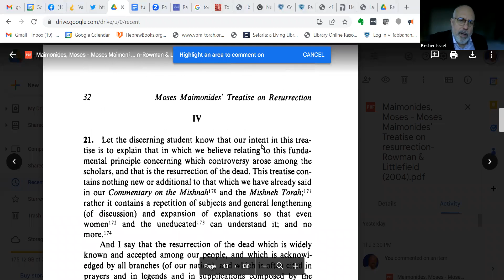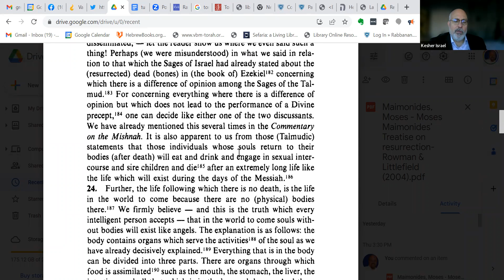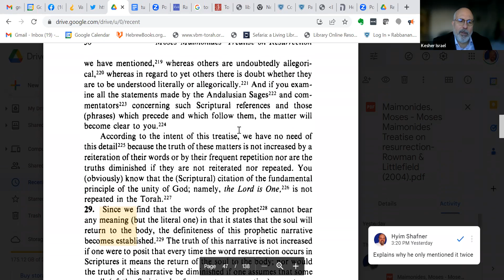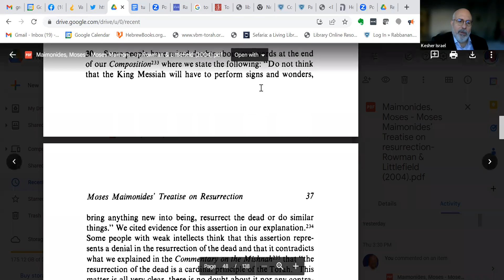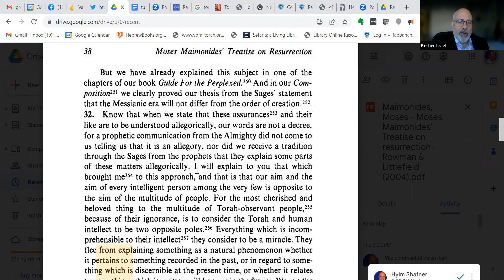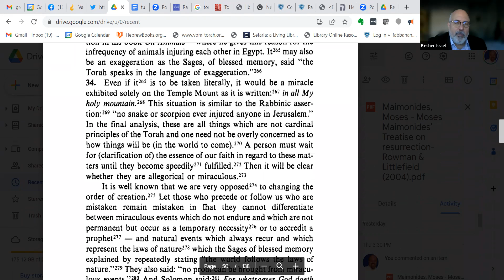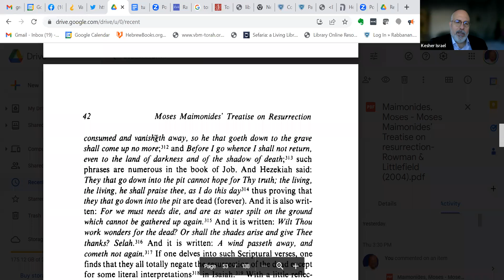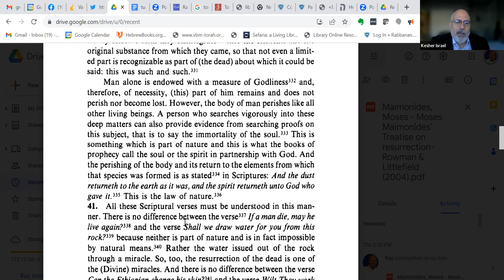Class # 10- Maimonides Letter on Resurrection